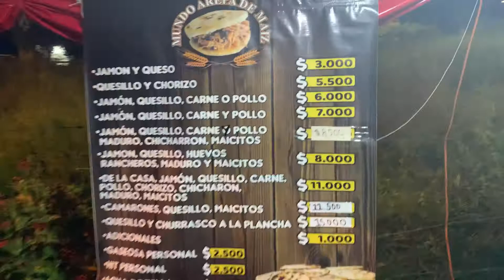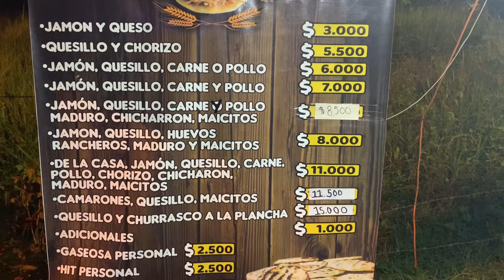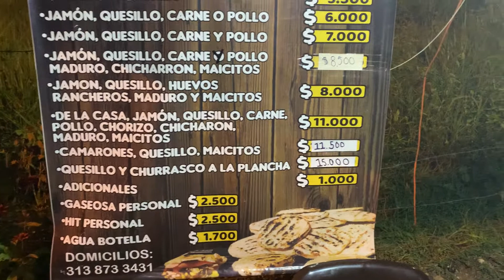Mundo Arepa de Maíz - Doradal, Colombia